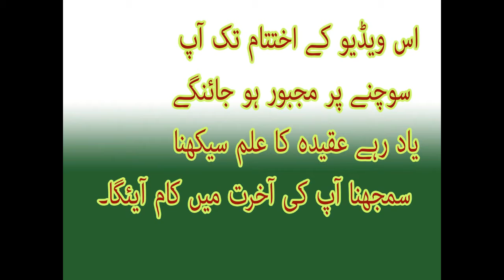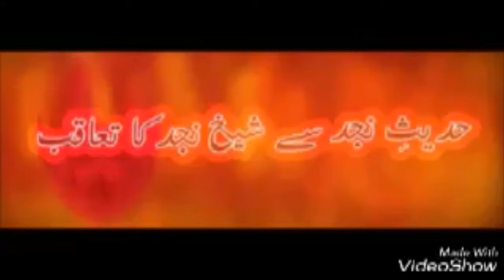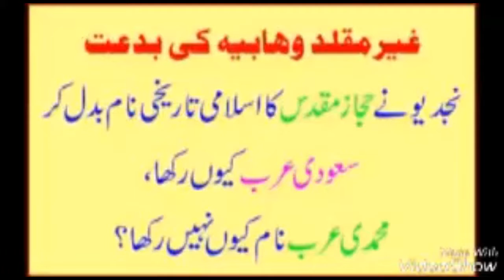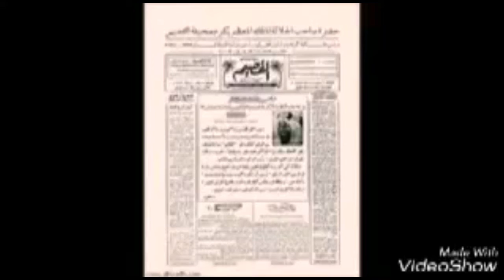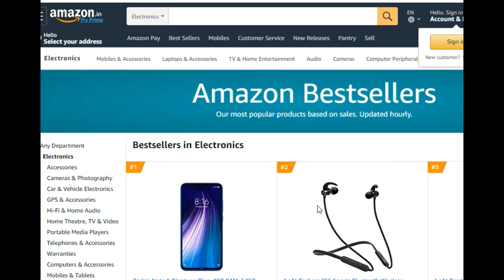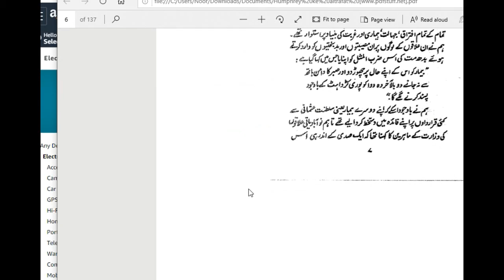Saudi History - Imama ka'aba ke peche Namaz ? Fitna Kaun Hai?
The Wahhabi movement is a reformist revivalist movement within Islam founded by Muhammad ibn Abd-al-Wahhab that would lead to creation of the Emirate of Diriyah as he and Muhammad bin Saud launched their campaign to reform Islam and consolidate power in Arabia from their power-base, and its eventual crushing by the Ottoman Empire's Egyptian khedive Muhammad Ali of Egypt.

In 1802 12,000 Wahhabis sacked Karbala in Iraq killing up to 5,000 people and plundering the Imam Husayn Shrine.[2] By 1805, the Wahhabis controlled Mecca and Medina.[2] The Wahhabis also attacked Ottoman trade caravans which interrupted the Ottoman finances.[3] The Saudi amir denounced the Ottoman sultan and called into question the validity of his claim to be caliph and guardian of the sanctuaries of the Hejaz[4] and the Ottoman Empire, suspicious of the ambitious Muhammad Ali, instructed him to fight the Wahhabis, as the defeat of either would be beneficial to them.[3] Tensions between Muhammad Ali and his Albanian troops also prompted him to send them to Arabia and fight against the Wahhabi movement where many died.
According to two narrations in Sahih Bukhari, Muhammad asks Allah to bless the areas of Bilad al-Sham (Syria) and Yemen. When his companions said "Our Najd as well," he replied: "There will appear earthquakes and afflictions, and from there will come out the side of the head (e.g. horns) of Satan."[2][3] In a similar narration, Muhammad again asked Allah to bless the areas Medina, Mecca, Sham, and Yemen and, when asked specifically to bless Najd, repeated similar comments about there being earthquakes, trials, tribulations, and the horns of Satan.[4][5]

"O Allaah bestow your blessings on our Shaam. O Allaah bestow your blessings on our Yemen." The people said, "O Messenger of Allaah, and our Najd." I think the third time the Prophet, sallallaahu alayhi wa sallam, said, "There (in Najd) will occur earthquakes, trials and tribulations, and from there appears the Horn of Satan."

It has been asserted that this hadith is relating the coming events that shook the Muslim nation, these known as fitnah or 'trials'. Amongst the trials that arose in Iraq and the east was the martyrdom of Hussein ibn Ali, the grandson of Muhammad, as well as the first battle between the Muslims that also occurred in Iraq. This as well as the tribulations that came along with the multitude of sects that formed in the east, specifically Iraq and Baghdad, being the Qadariyyah, the Jahmiyyah (from Jahm bin Safwan), the spread of the Mu'tazila, and the advent of the emergence of the Shia in opposition to the Sunni Muslims.[citation needed] It has also been identified as where the Dajjal or Antichrist is said to emerge from (according to a narration through Imam Nawawi). There have also been various theories instigated against the people of the modern day region of Saudi Arabia known as 'Najd',[6] however, linguistical and geographically this argument is disputed.[